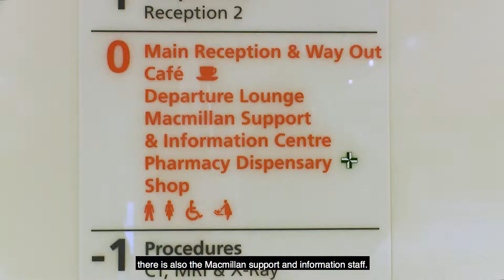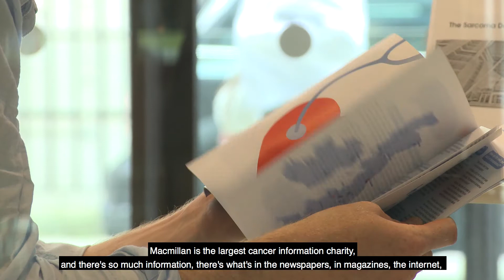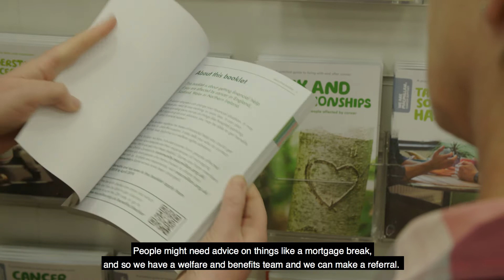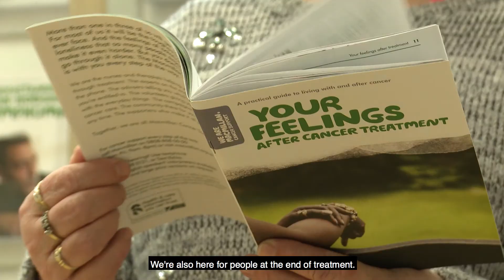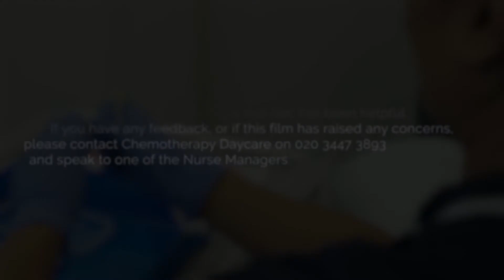Chemotherapy Education The emotional impact of treatment